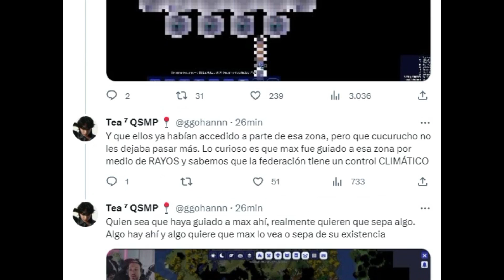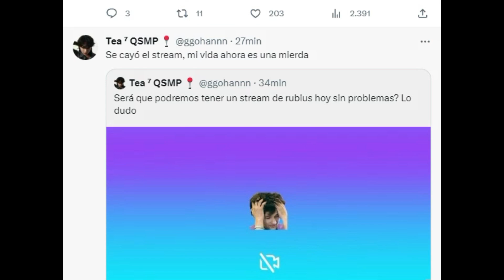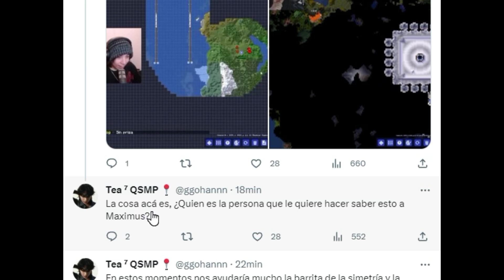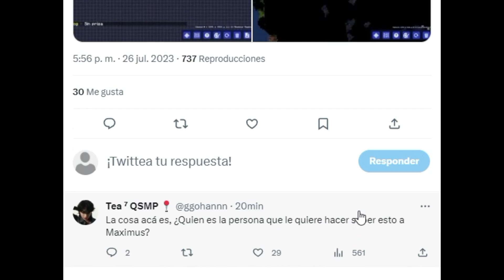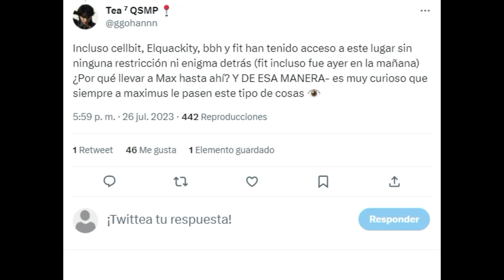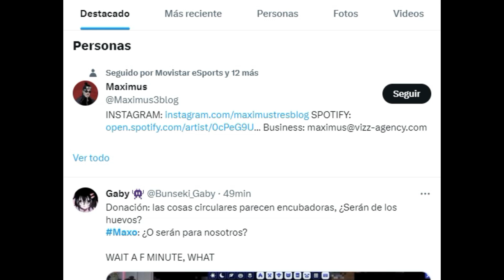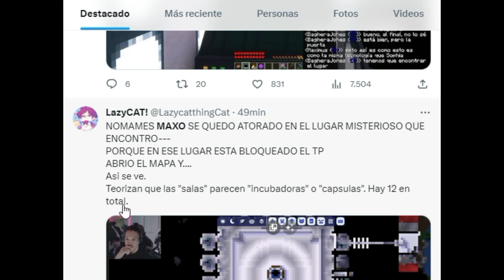MAXO HACE EL MAYOR DESCUBRIMIENTO DE TODO QSMP (LAS OFICINAS PERDIDAS)